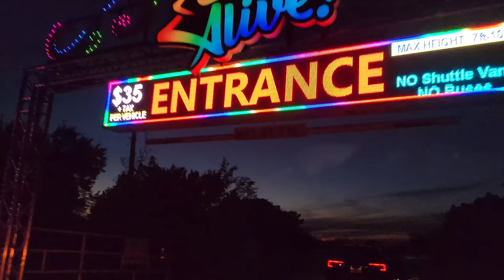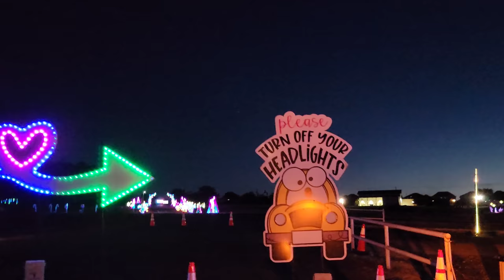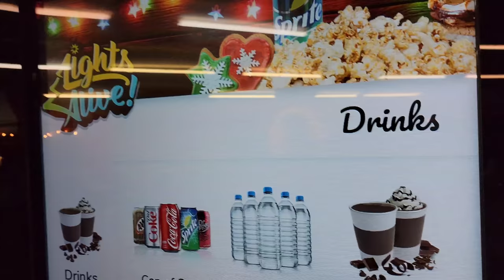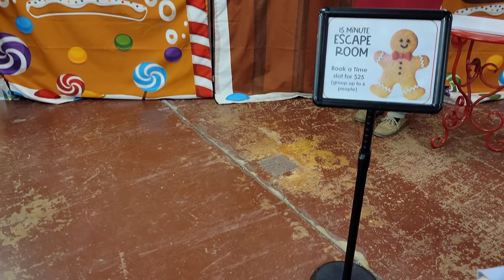Lights Alive! Drive Thru Christmas Lights (New) Light Displays 2021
Here we go Lights Alive Christmas Holiday Light Drive Thru Experience...Tonight it's fundraiser night for Harper's Elementary School Judge Andy Mireles!

Always a fun time each and every year we've come since it's inaugural season 3 years ago! This year there are quite a few new noticeable changes to enhance your Holiday Christmas 2021 experience!

They have (New) Light displays, games as you enter the pavilion area, a Christmas escape room, Santa's workshop, Photo op with Santa, Food & Drinks, a Nativity display in the back as well as a huge giant Pixelated Christmas tree.

Get your tickets...Tune into FM channel 101.5 turn up the Christmas Holiday Jams and Let's have some Lights Alive fun!